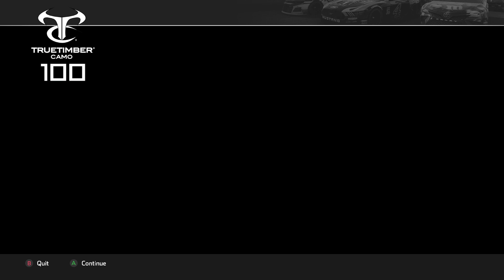Nascar Heat 4 | Career Mode | Ep 3 | Hot Seat Drive 3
This is Episode 3 of Career mode on Nascar Heat 4. We have recieved are 3rd offer of a Hot Seat Drive on the Xtreme Dirt Tour. This time we are racing for Champion Motorsports in the Truetimber Camo 100 at the Texas Motror Speedway Dirt Track.

NASCAR Heat 4, the official video game of NASCAR, looks, sounds, and plays better than ever!

New Features - Track Map, Unlockable Paint Schemes, Dynamic User Interface, More Driving Control Options, Deeper Career Mode, Sonoma Raceway & Charlotte Roval Track Updates

New Graphics & Sound - Complete overhaul of all graphics and audio packages

Draft Like a Pro - Team up and draft with other drivers with the drafting features

Smarter, Competitive AI - The AI now runs multiple racing lines and utilizes new controls to adjust its skill range, stability and spread